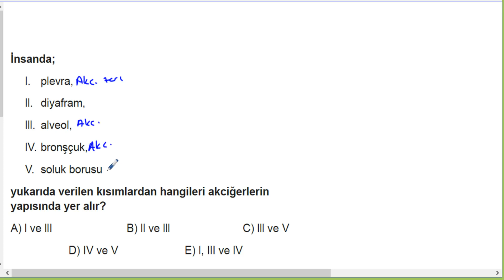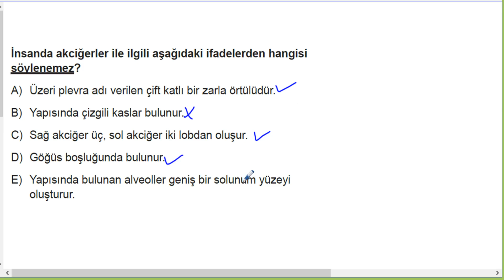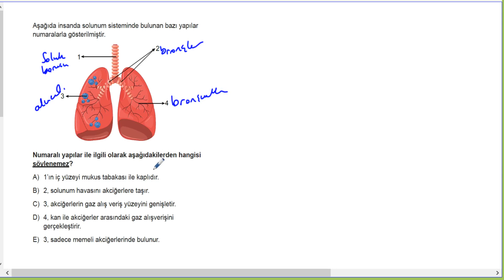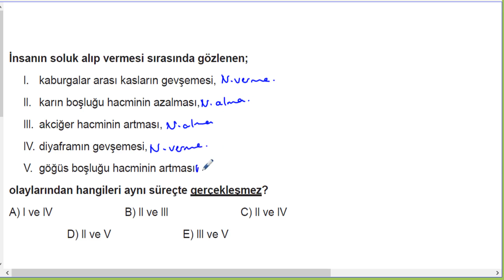AYT Biyoloji Soru Bankası Bölüm 1 Test 31 Soru Çözümleri